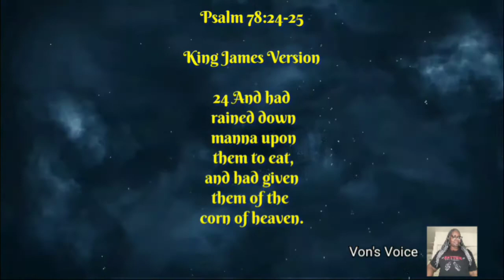Morning Manna with REV VON | Day 22- December 22, 2021| STAGNATION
vons_vittles

mymanevitaminoil

vons_voice_vlog